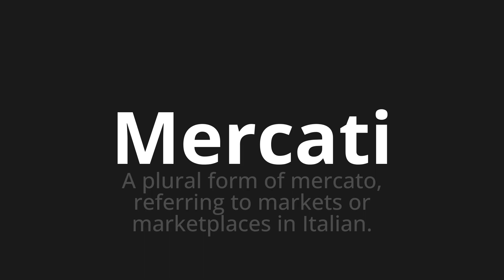How to pronounce Mercati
Master the Pronunciation of 'Mercati Which means markets' - which means : A Plural Form of Mercato, Referring to Markets or Marketplaces in Italian. 📝 with @PizzaPronunciation 🎓🗣️ - [Your Guide to Italian]

Learn to pronounce 'Mercati' perfectly in Italian with our easy and engaging tutorial by @PizzaPronunciation! 📖📽️ In this comprehensive video, we provide you with native speaker examples 🗣️👂 and phonetic breakdowns 🎵 to ensure you get the pronunciation just right.

How to say Markets in Italian